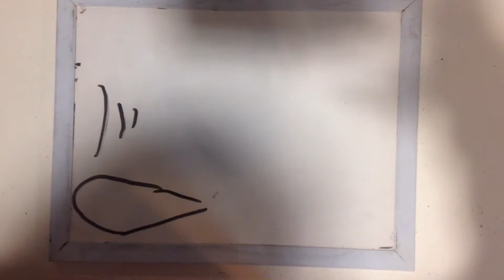Woodcroft Library 8th June 2017 Whiteboard Animation Fly